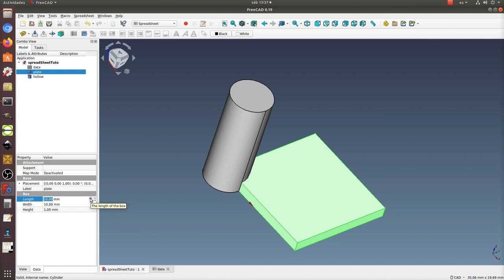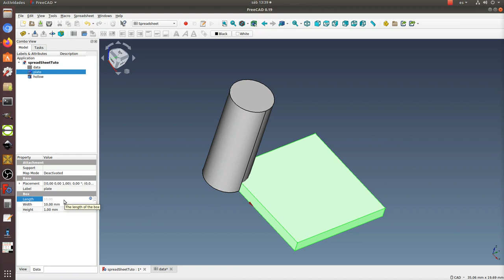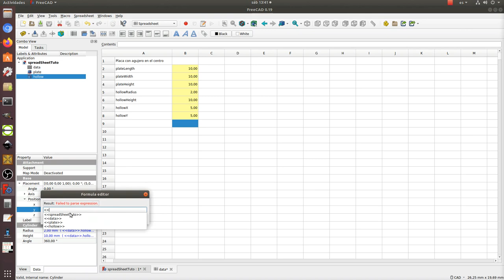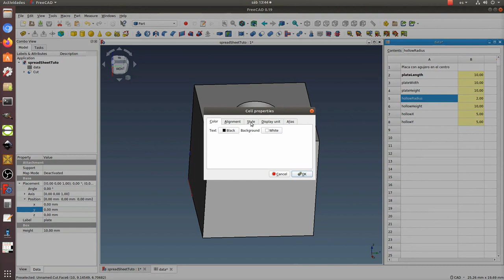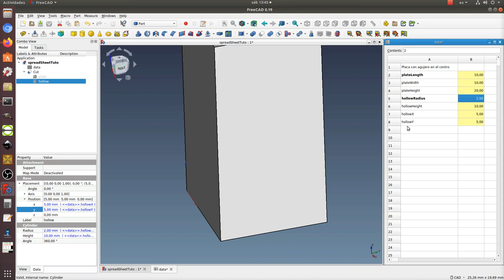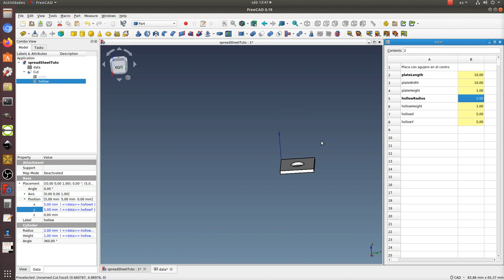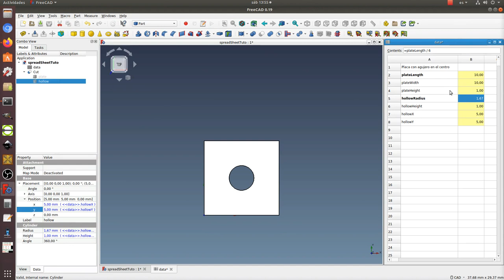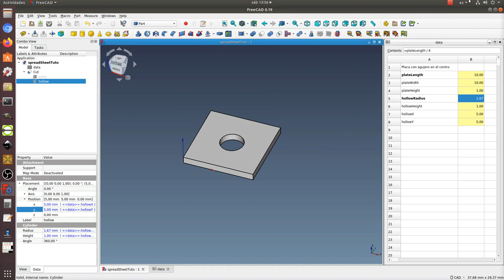Parámetros de un proyecto FreeCAD en su hoja de cálculo(2/2)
A partir de un ejemplo sencillo, se presenta cómo usar la hoja de
cálculo de FreeCAD para controlar cómodamente los parámetros  presentes
en un proyecto de diseño 3D.
Por comodidad en la creación de este vídeo, se ha usado el banco de trabajo Part, aunque normalmente prefiero usar el banco de trabajo Part Design.
Se contrastan dos maneras de trabajar: la primera sin la hoja de cálculo
 y la segunda con ella.